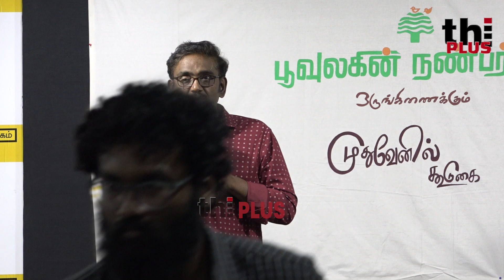மக்களின் அழுகை😭 ! Vasanthabalan Speech at Minsaarathin Irunda Mugam Shrot Film Screening Event